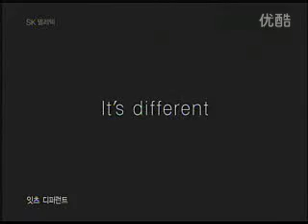skypro2005 2rd 050928a